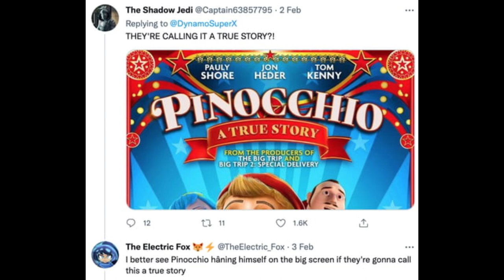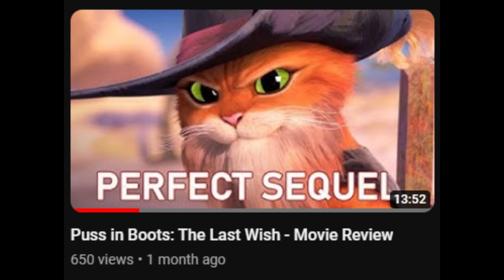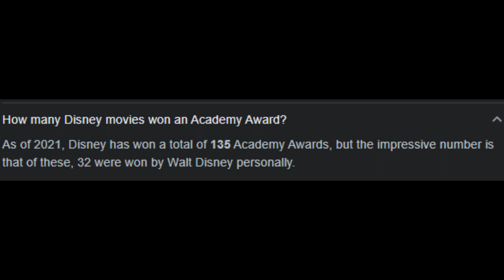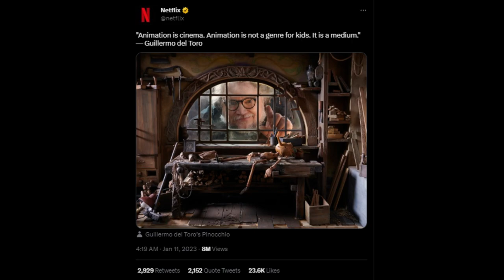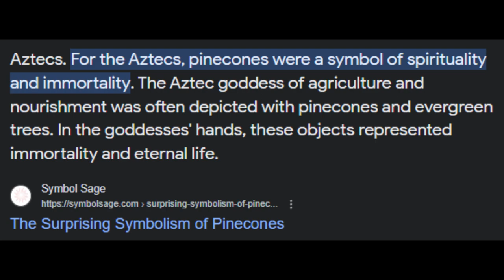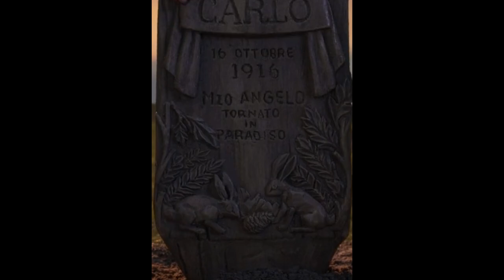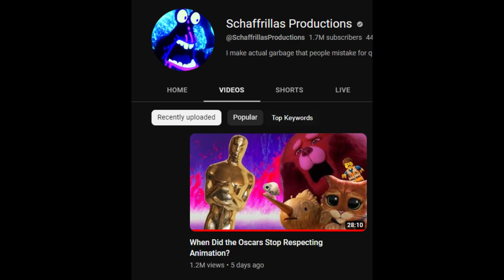The Best Animated Movie of 2022 - Which One Won the Oscar?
In today's video, I'm gonna try to predicts which movie will win the BEST ANIMATED FEATURE category at the 2023 Oscars.

Update: The winner was already announced SO LOOK AT THE VIDEO AS AN ANALYSIS ABOUT WHY GUILLERMO DEL TORO'S PINOCCHIO WON THE OSCAR, AND WHY IT ABSOLUTELY DESERVES IT.
GO WATCH THE MOVIE AND SUPPORT THE CREATORS, IT'S GENUINELY THE BEST ANIMATED MOVIE OF 2022

The nominees are the following:

GUILLERMO DEL TORO'S PINOCCHIO
by Guillermo del Toro

by Joel Crawford and Mark Swift

THE SEA BEAST
by Chris Williams and Jed Schlanger

TURNING RED
by Domee Shi and Lindsey Collins